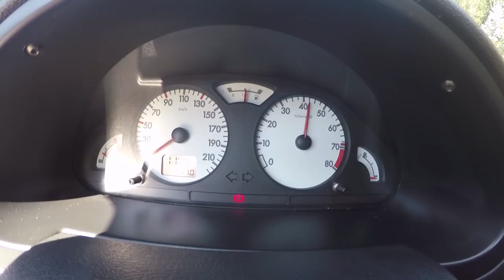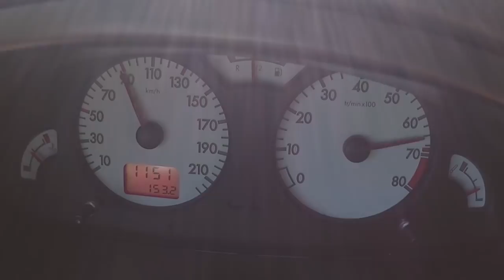Teaser Citroen SAXO CUP com + de 150cv?? Speed + SERRA :D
Malta todas as despesas de deslocação para filmar os carros do norte foram inteiramente suportadas pela AutoParts ( dai a pub extra )

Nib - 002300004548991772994